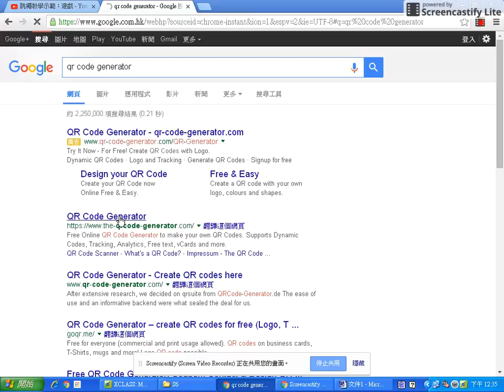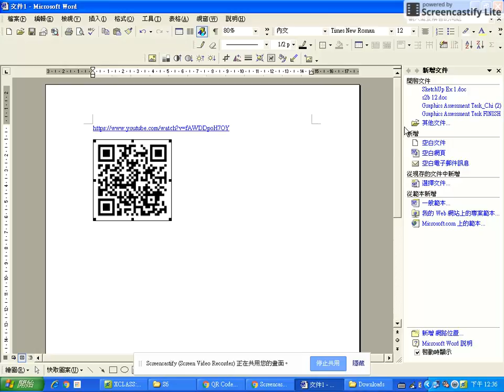How to create a QR Code